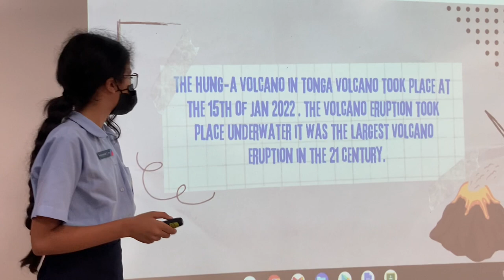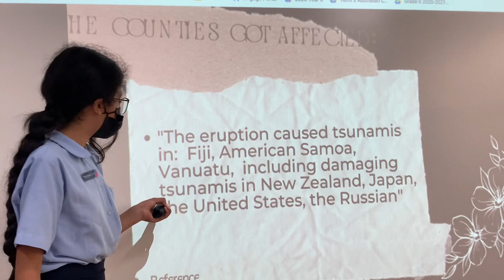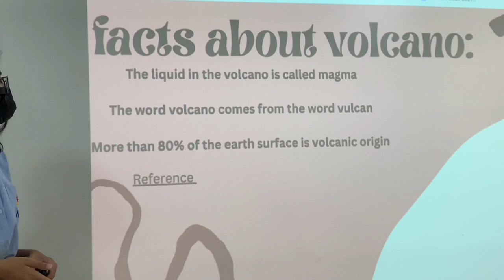Tonga volcano by Reem Ice cream